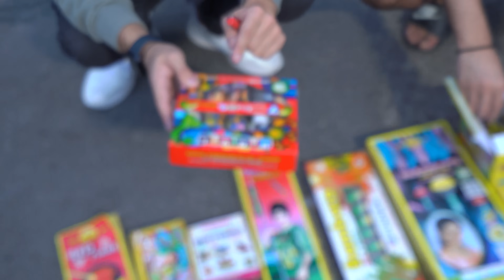Testing Diwali Stash 2022 | All New Crazy Crackers 😍